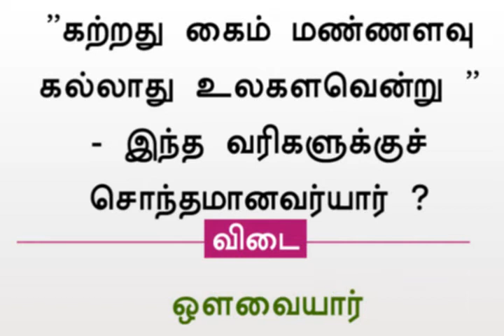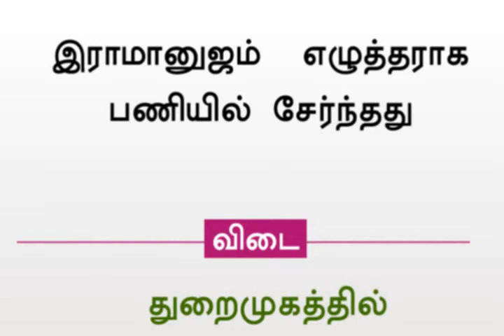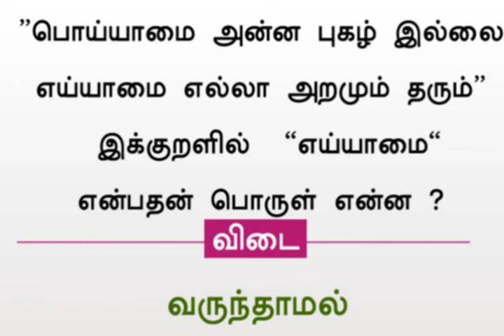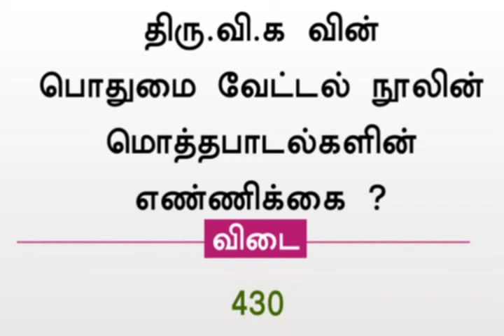டி.என்.பி.எஸ்.சி குரூப் 2: மாதிரி வினா விடை - Top 10 tnpsc question